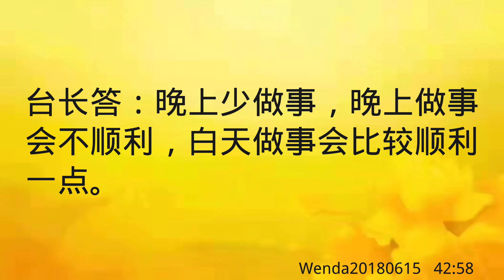卢台长开示：看到红月亮的天象有何说法；白天做事会更顺利Wenda20180615 42:58